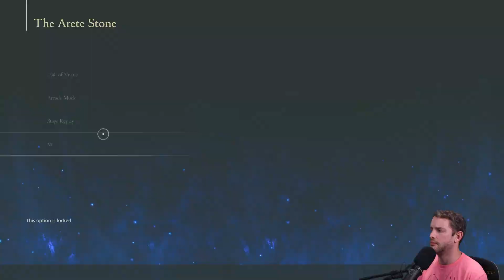FFXVI Missions 13 & 14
Epic eikon battles galore, oh my! Totally called it with Clive, not that it was a tough read.